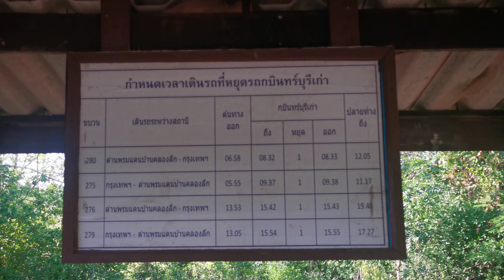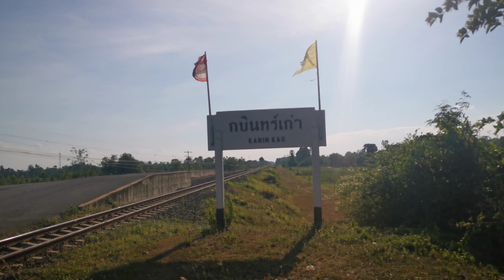ที่หยุดรถ กบินทร์เก่า